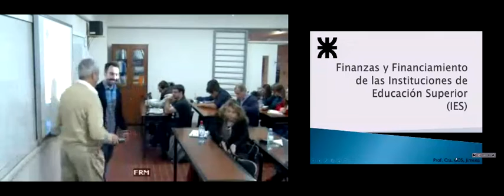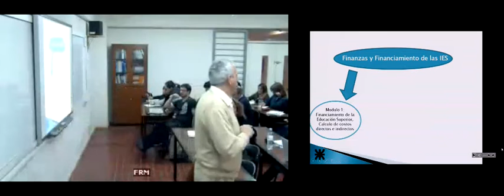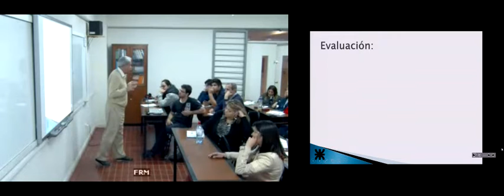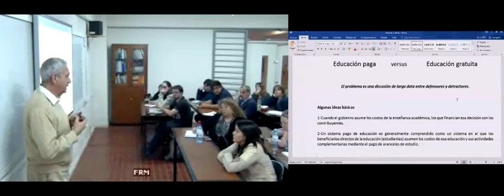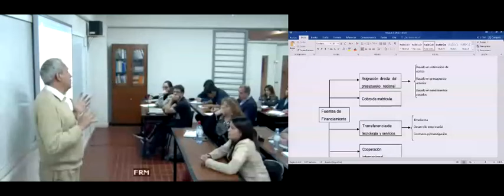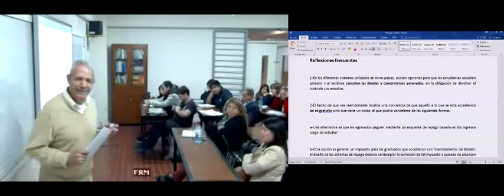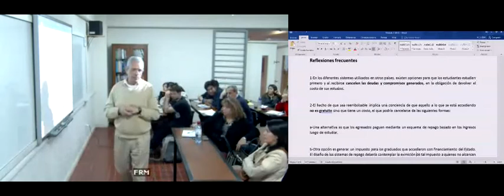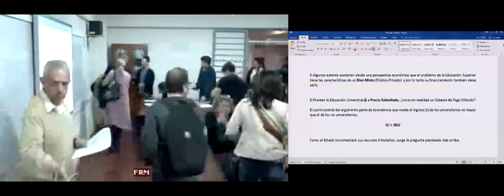LAyGIES - Finanzas - C01 - 26Ago19_14:00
Clase 01 - Luís CARRETERO - Finanzas y Financiamiento en IES - LAyGIES - UTNMendoza